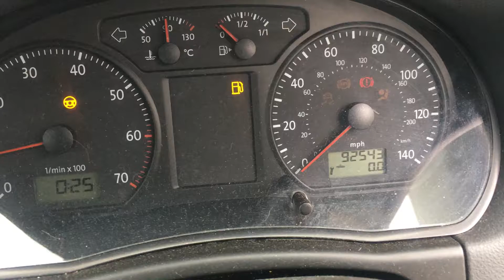Разборка Volkswagen Polo 1.2 BBM (VIN: WVWZZZ9NZ8Y187226) T15821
Разборка Volkswagen Polo
Основные характеристики.
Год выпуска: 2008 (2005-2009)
VIN: WVWZZZ9NZ8Y187226
Кузов: Хэтчбэк 3 дв.
Объём двигателя: 1.2
Маркировка / Код двигателя: BBM
Тип топлива: Бензин
Коробка передач: МКПП 5 ст.
Автомобиль из: Англия

О компании.

Официальные представительства (филиалы-магазины):
- Республика Беларусь:

- Казахстан:
Астана, Нур-Султан.

Для наших покупателей:
- бесплатная доставка;

Режим работы колл-центра:
08:30 – 20:00 – ежедневно